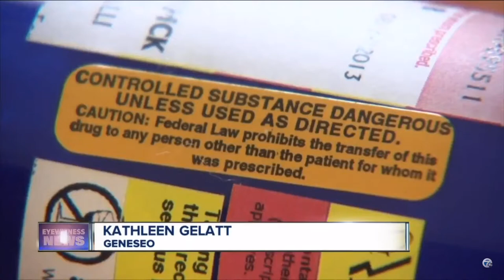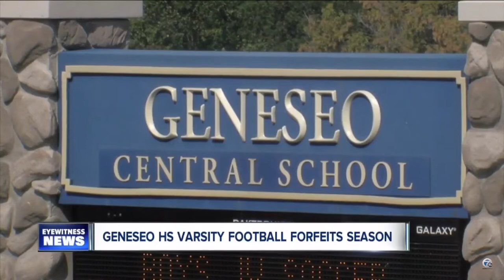Kyle Macdonald Career Highlights | Request Video | HD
Thank you to Kyle for coming to me and asking me to make this, if anyone wants me to make one of these for them just message me and we can talk, Video Credit: Channel 10 Eyewitness News, Music: The Joker and The Thief by Wolfmother